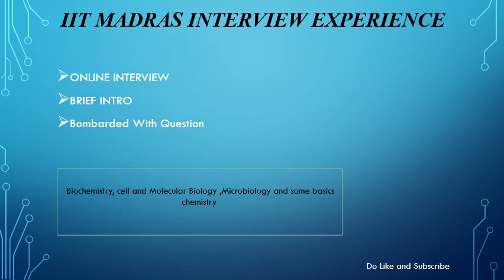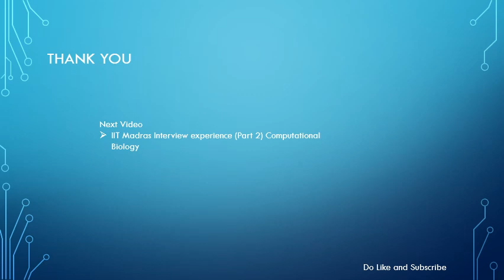IIT Madras PhD Biological Sciences interview experience 2021 IIT Madras # Interview #2021 Tips etc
In this video I have described about IIT madras BSBE department Interview 2021. Here have tried to give some tips which i think everyone should take into account while preparding for interview.